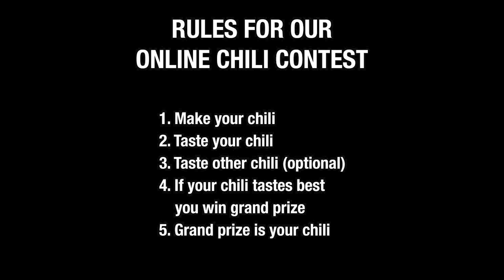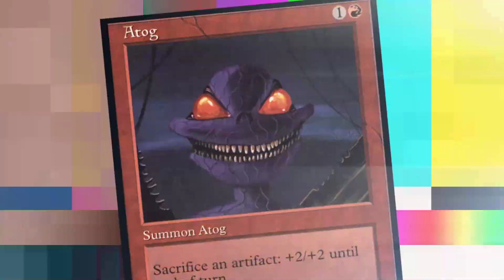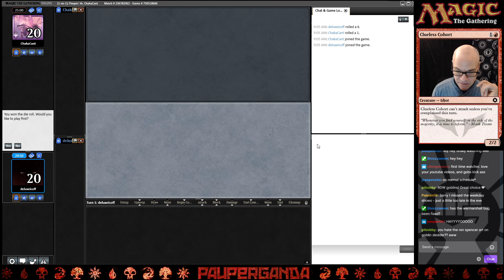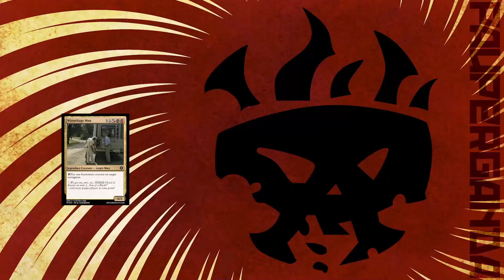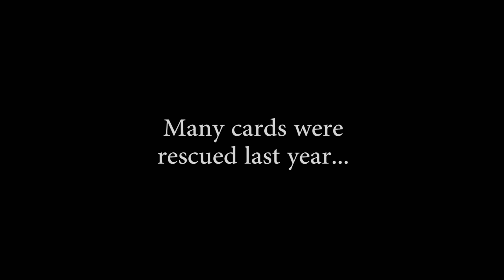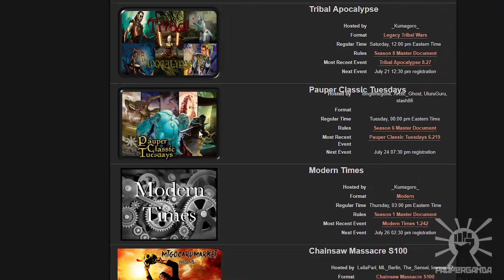MTG PAUPER Grenades!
Goblins in 2021?!??  YES indeed - come see one of the lowest curves ever attempted as we end our most prolific week of streaming in celebration as well as the first showcase of the PAUPER DERBY!  A horse race done with MTG spoof magic cards!!

If you like our show – please consider buying us a coffee at the above link – thanks in advance!
Decklist by deluxeicoff

4 Goblin Bushwhacker
4 Goblin Cohort
4 Foundry Street Denizen
4 Lightning Bolt
4 Mogg Raider
4 Mogg War Marshal
2 Fireblast
4 Mogg Conscripts
2 Goblin Sledder
17 Snow-Covered Mountain
4 Goblin Grenade
3 Goblin Arsonist
4 Fanatical Firebrand

3 Flaring Pain
1 Shenanigans
3 Flame Slash
3 Gorilla Shaman
3 Pyroblast
2 Sylvok Lifestaff